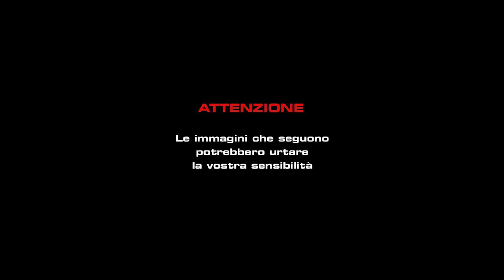FLAMINIA BOYZ - FUMO UN ( prod. FCLC )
Flaminia Boyz -  Fumo un

Prodotta da FCLC

Mastro ENT